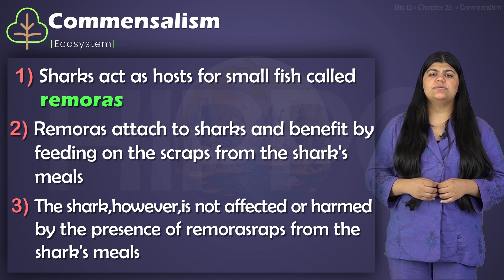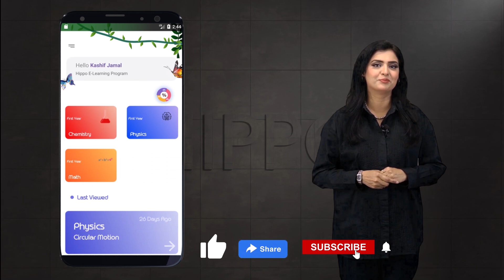Bio 12 | Chapter 25 | Commensalism| Hindi / Urdu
Welcome to the Introduction of Chapter 25 in Biology 12, presented in Hindi/Urdu! 🌱📘 In this video, we begin our journey into ecosystems by understanding the foundational concepts and terms. Learn about the basics of ecology, ecosystem components, and the interconnected relationships between organisms and their environment. This introduction sets the stage for more detailed topics in the chapter, making complex ideas easy to understand and relevant for your studies. Perfect for building a solid foundation for exams or deepening your knowledge of the natural world!